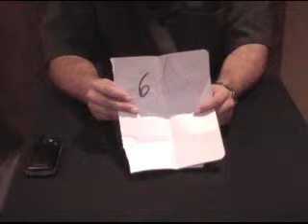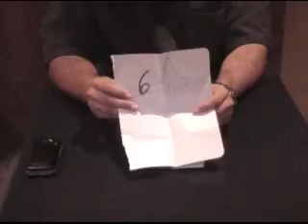Amazing Card Magic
magician predicts person card